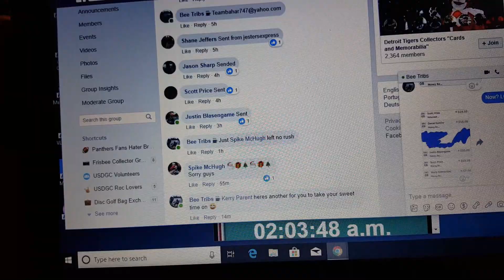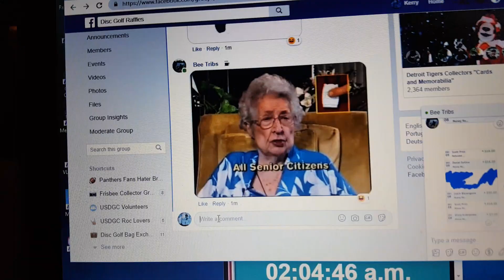Bee Tribs friends par-mas 11-9-18